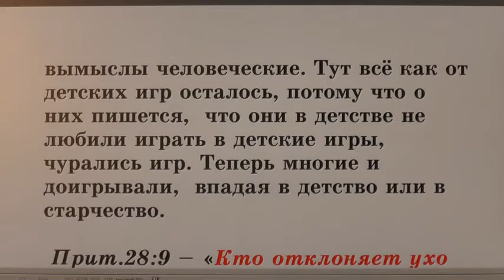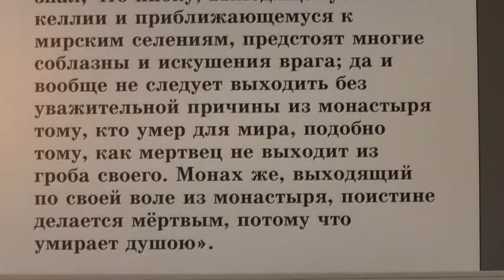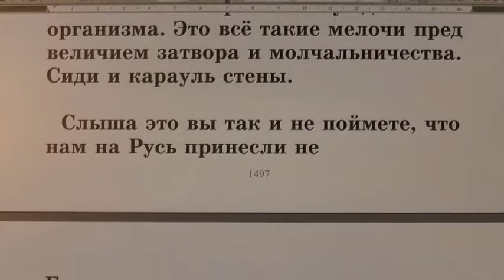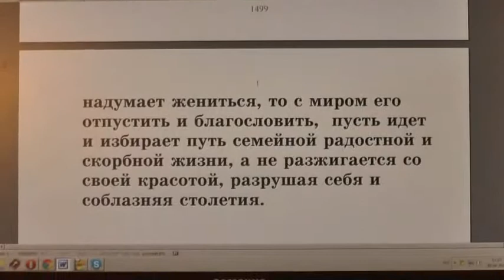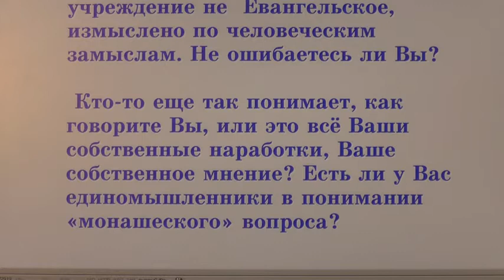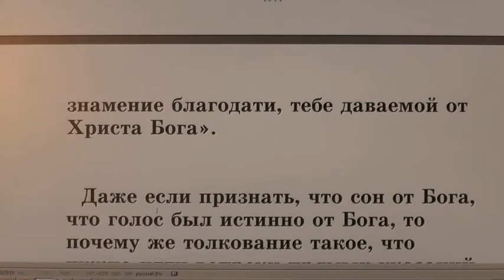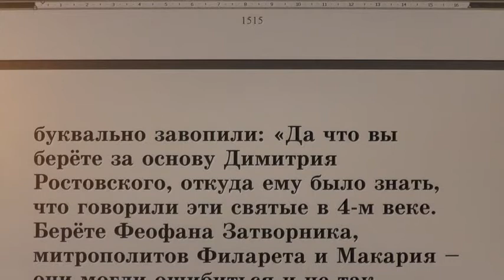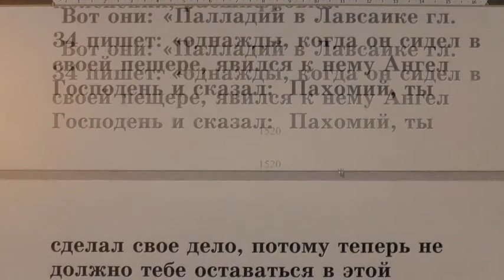№ 44. Жития святых во свете Библии. Открытым оком.